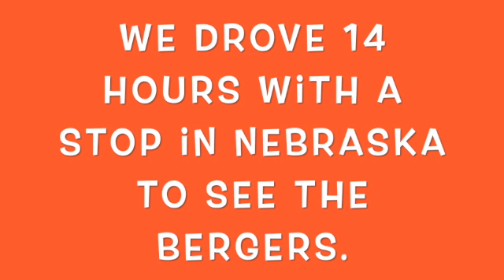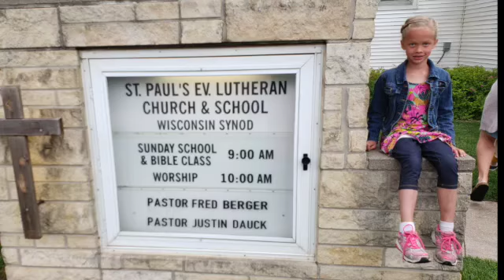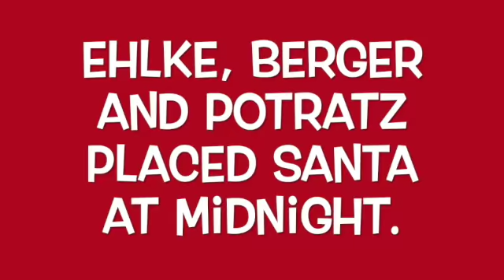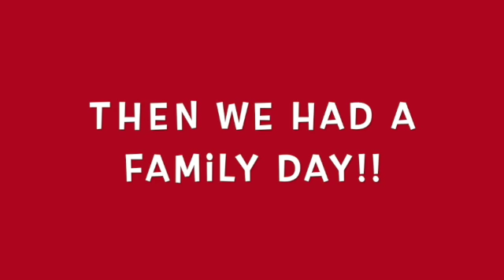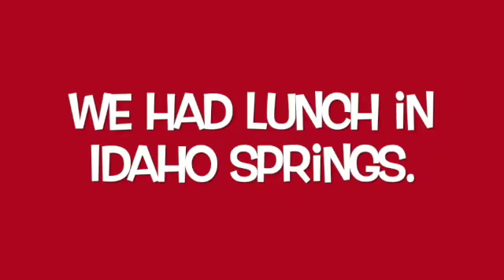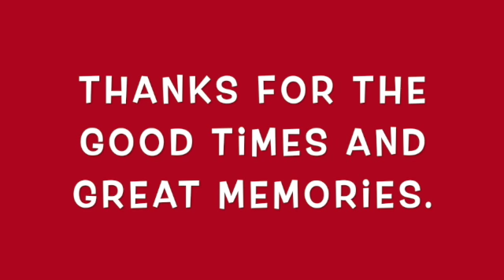IAEO Colorado Friends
Had a fun friend trip in Colorado.